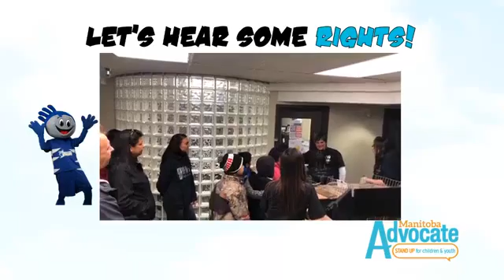MACY Youth Engagement Live! Ep.13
Hello everyone, we are LIVE!

TODAYS TOPICS INCLUDE:
- Feather teaching
- Promoting Post-Secondary Education
- Education building on talents
- Shout Out to all Graduates of 2020!
- United Nations Convention on the Rights of The Child (UNCRC)
- Right/Article #29
- YAAS! Youth Rights video on #28
- Youth Resources available during Covid-19 Crisis

Be sure to tune in and tell your friends — especially children and youth!

We are offering WEEKLY lessons on Facebook Live, every Friday at 11 AM (CST)